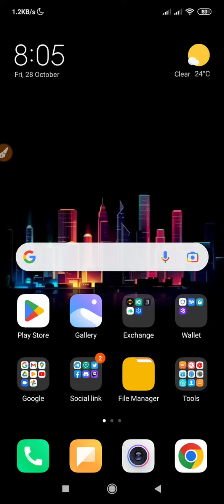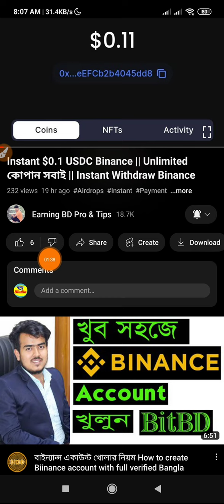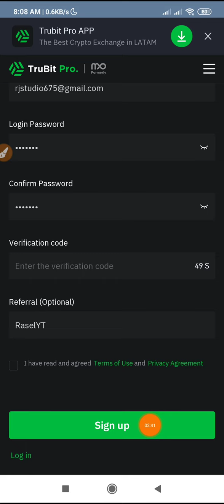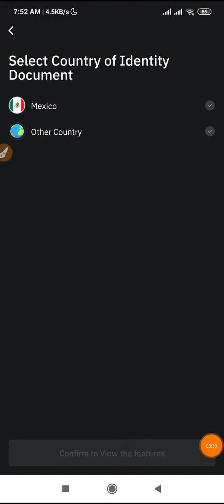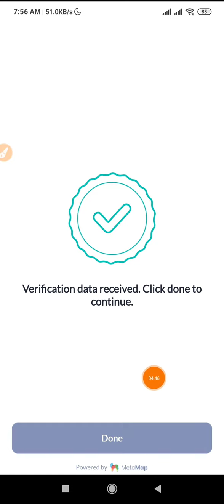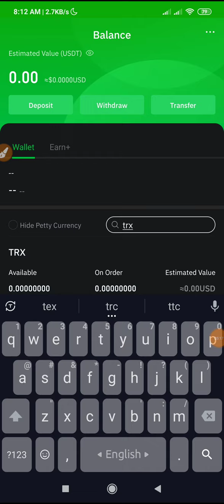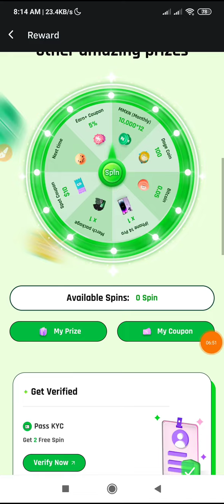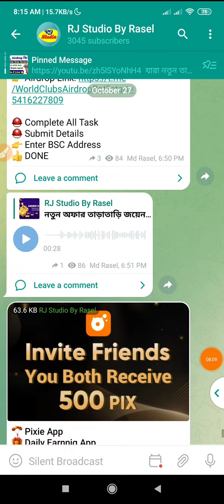$5 Instant Trubit Pro Exchange ~ Instant Sell Bkash / সবাই পাবেন সাথে সাথে বিকাশে / Live Payment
$5 Instant Trubit Pro Exchange ~ Instant Sell Bkash / সবাই পাবেন সাথে সাথে বিকাশে / Live Payment Offer Link

১০০% ট্রাস্টেট এর সাথে ডলার বাই/সেল এবং বিভিন্ন সাইটের আপডেট পেতে যোগাযোগ করুন।